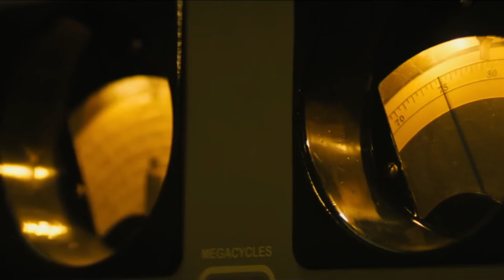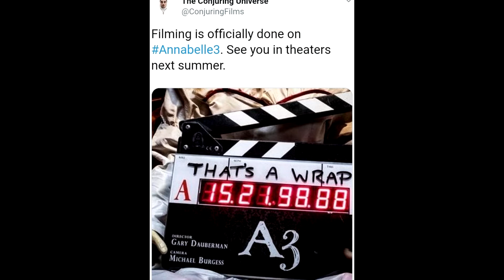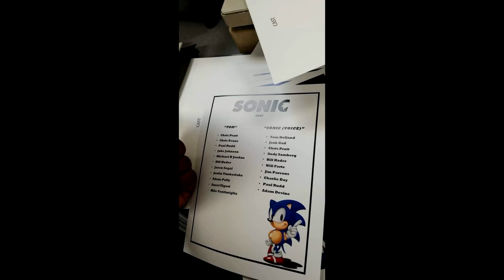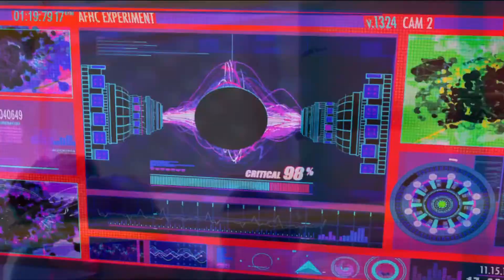Киноновости и Кинослухи Декабря.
Киноновости и Кинослухи Декабря Может ли Вонг Спасти Тони Старка,Новые Кадры и Концепт-Арты по фильму "Человек Паук: Возвращение Домой","Человек Паук: Через Вселенные",Отзывы по фильму "Аквамен"и Трейлер и Кадр со Съемок к фильму "Люди в Черном 4:Интернешнал"",Новые Постеры по фильму "Мстители 4".